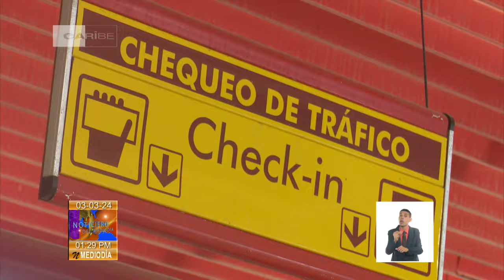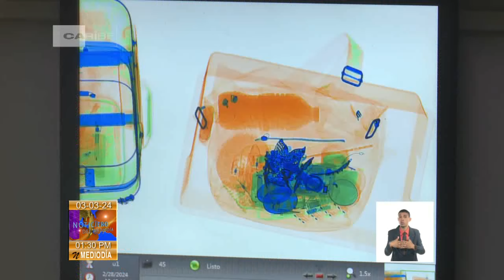Cuba/Camagüey: Mantiene operaciones Aeropuerto Internacional Ignacio Agramonte Loynaz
El Aeropuerto Internacional Ignacio Agramonte Loynaz de la ciudad de Camagüey, mantiene sus operaciones con vuelos procedentes de los Estados Unidos y países del Caribe y en lo que va de año más de 30 mil pasajeros han entrado al país por esta vía. Su colectivo trabaja para mejorar su infraestructura y lograr mayor preparación de su personal, con el fin de asumir otras aerolíneas de naciones europeas, que deben llegar durante el actual dos mil 24 a esa región centro oriental de Cuba.